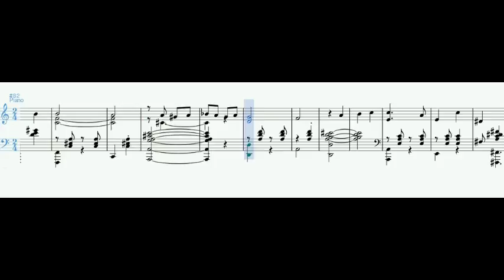"Tango Of Portland" Devoted to my lovely wife Eleanor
Tango of Portland. To my lovely wife Eleanor Wilks. (c) 2016